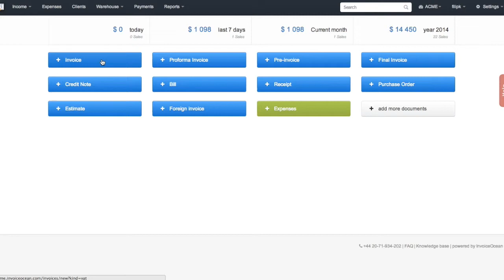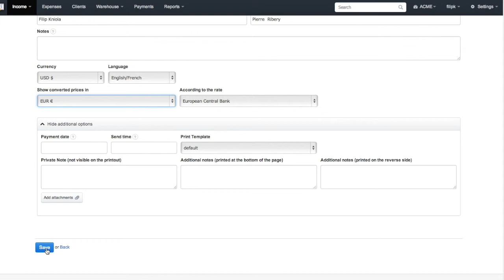Video Tutorial #5 - International features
Video tutorial showing useful features for international users, such as multiple languages and currencies.